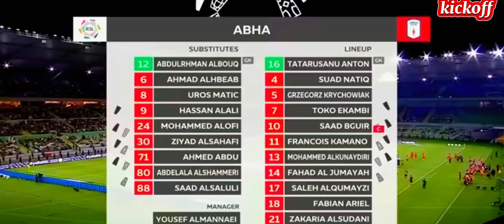Al Ittihad vs abha 4-2 | higlight {Benzema hatrick & assist}🔥